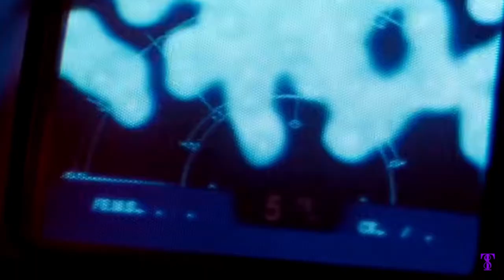Captain Kalpa-Wave Prisoners Quest Boss Fight | Black Myth Wukong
Catch them all with a quick like and sub 📺